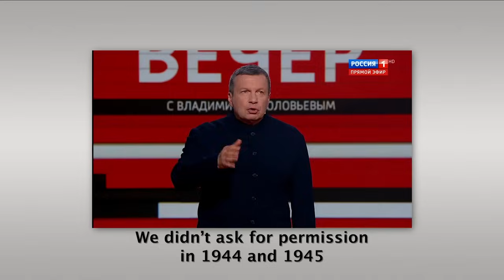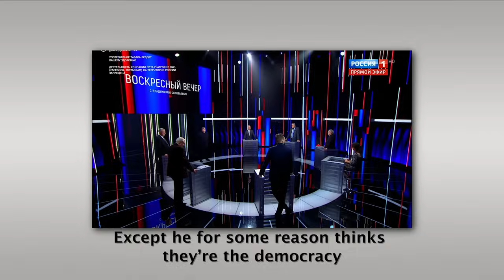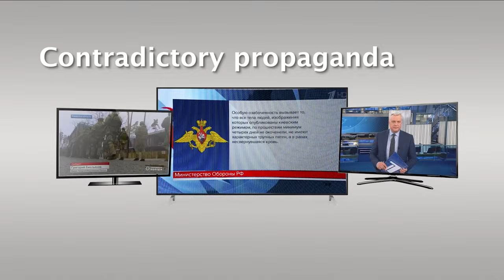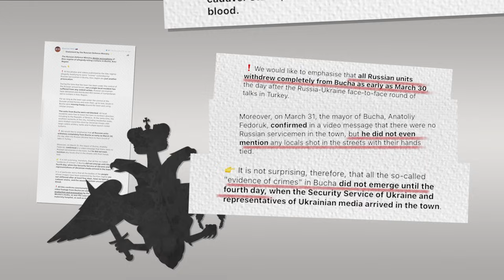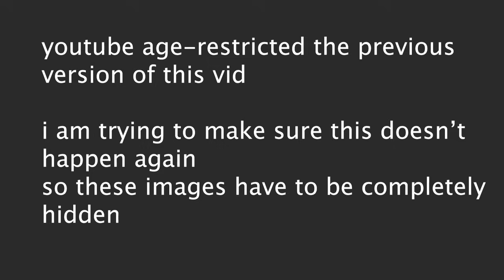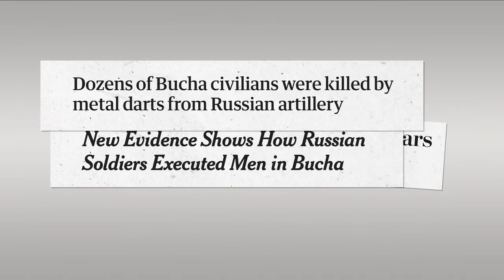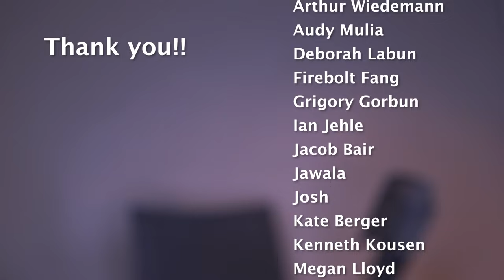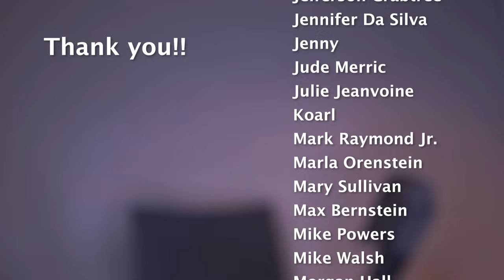how putin's propaganda works, explained by a russian (reupload)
UNCENSORED VERSION AVAILABLE TO ALL PATRONS. NO BLEEPS AND NO COVERED UP BITS!

THIS IS A REUPLOAD OF A VIDEO OF MINE THAT GOT CENSORED.

Correction: At one point in this video I say "On February 24th 2022 Russia invaded Ukraine". This is factually incorrect. Russia annexed Crimea and attacked the Donbas in 2014, and has been supporting and conducting military aggression in Eastern Ukraine since that time.
The correct way of putting this is
"On February 24th 2022, Russia began its full-scale invasion of Ukraine".

At least, that's one way I've seen Ukrainians put it.

Propaganda is supposed to be deceptive. Apparently not anymore. Current new age russian propaganda is, basically, SAY BLACK IS WHITE AND UP IS DOWN OR YOU GO JAIL.  And yet an astounding number of russians (like, 70%) sincerely support Putin's brutal shameful atrocious invasion of Ukraine. How? why? for what?

Here are volunteers and organizations helping Ukraine that are amazing and absolutely worth donating to. I know / have met members of each one and can vouch that they are doing incredible work.

1. this guy and a couple other maniacs have been driving up and down the frontline, evacuating people from villages and towns that absolutely no one else would ever venture into because of the constant artillery. they need money to buy a new car, gas and living expenses.

2.  The Canada Way a bunch of Canadian ex-military driving tons upon tons of humanitarian aid into Ukraine from Poland. I saw them work and they are awesome.

3. Helping to Leave I've been working with these guys throughout the last 7 months - we coordinate evacs to the EU, source humanitarian aid and offer legal, financial ad psychological support to refugees.